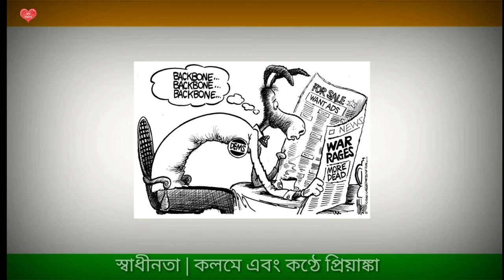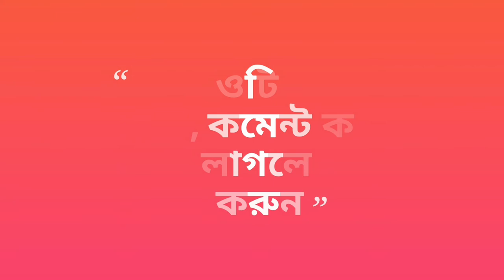Swadhinata | Wrote & Recited by Priyanka | স্বাধীনতা | প্রিয়াঙ্কা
বন্ধুরা...
আজ আপনাদের জন্য নিয়ে এলাম, প্রিয়াঙ্কার কণ্ঠে, ওর লেখা একটা কবিতা "স্বাধীনতা"।

পাশে থাকুন।
সাথে রাখুন।

ধন্যবাদ 🙏